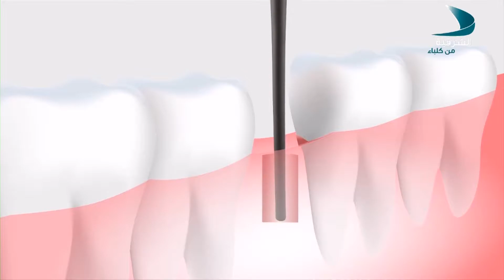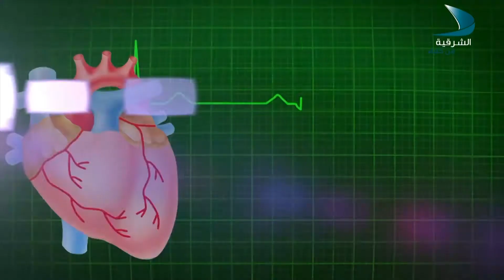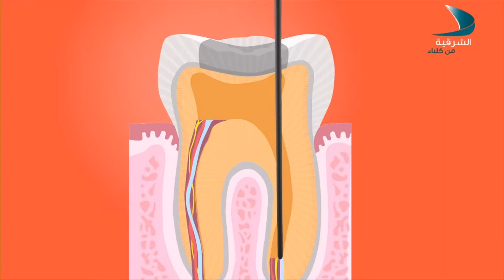فقرة سكر أسمر ( الأسماك ) - سمر البدوي - صباح الشرقية 7-11-2017